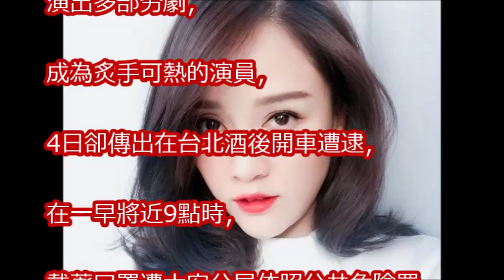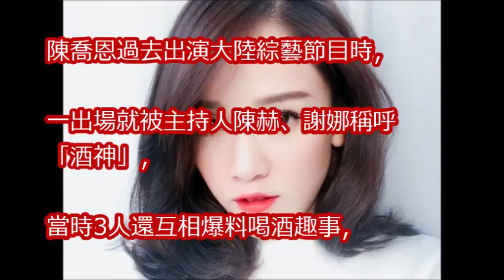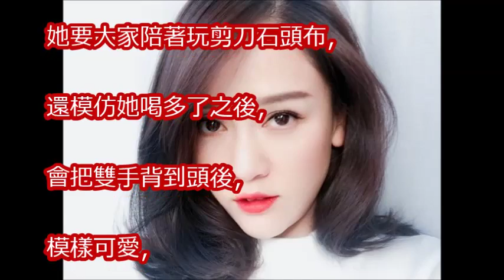陳喬恩一早酒駕遭逮 移送北檢